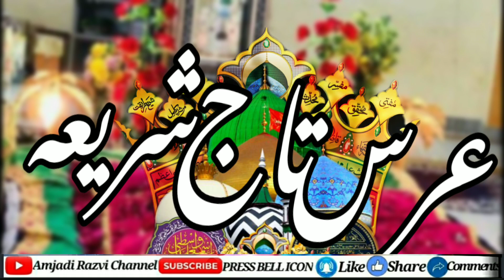urs e Tajushariya by Syed Abdul wasi naat status